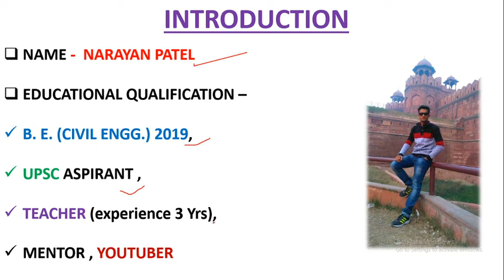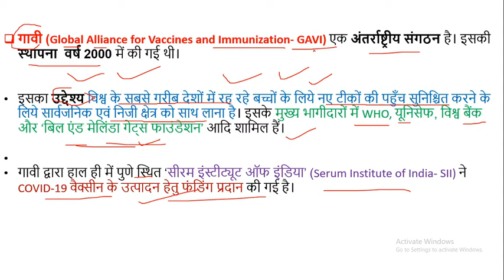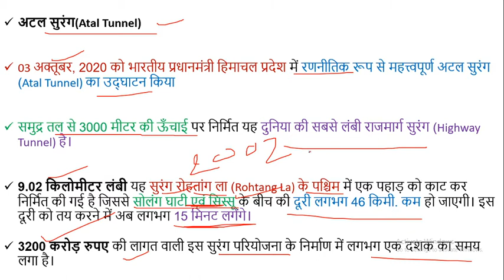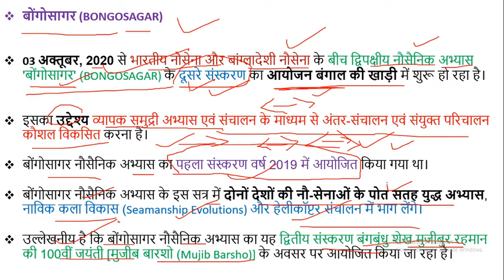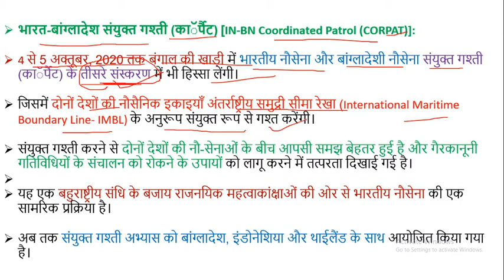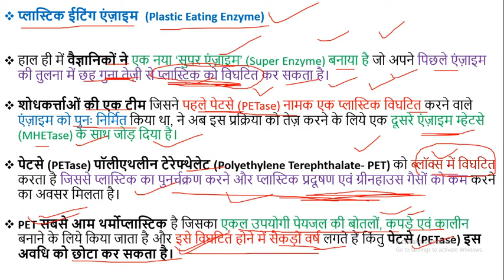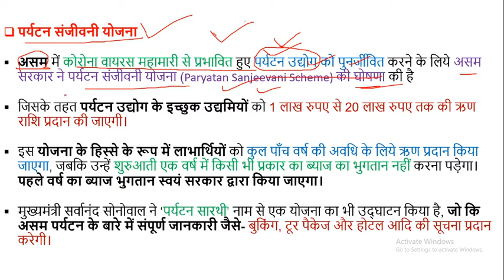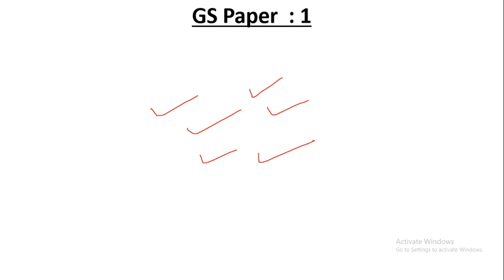4 October 2020 | Daily current Affairs | UPSC | STATE PSC | IAS | IPS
CREDIT -  THE HIDNU NEWS PAPER